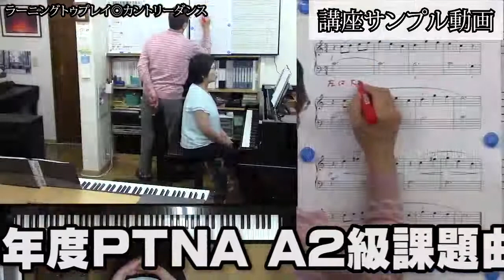【2019年A2級課題曲セミナー】ラーニングトゥプレイ◎カントリーダンス【講座サンプル動画】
佐々木邦雄＆佐々木恵子の
「2019年度　PTNA A2級課題曲セミナー」
のサンプル動画です。

この講座では、2019年度PTNAピアノコンペティション
A2級課題曲全曲を取り上げ、佐々木邦雄＆恵子先生によるペア講座で
楽曲のアナリーゼから指導法まで徹底的に解説しています。

また、全曲佐々木邦雄先生作曲の伴奏譜も購入特典として付属します。

↓2019年度PTNA A2級課題曲セミナー　配信曲一覧↓

■バロック
岩間稔◎波のカノン

■クラシック
ドイツ民謡◎ちょうちょう

■ロマン
ウクライナ民謡◎あれ、枠が外れてしまった

ラーニングトゥプレイ◎カントリーダンス

■近現代
バスティン◎ジャズロック

上記１３曲は、ケーエスミュージックストアにて1曲毎にダウンロード又はDVDにて自宅学習出来ます。

各種コンクール課題曲等の配信曲一覧はこちら